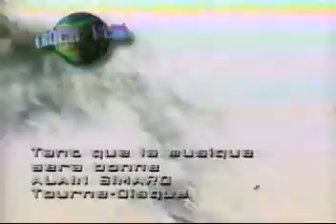Alain Simard - Tant que la musique sera bonne - vidéoclip